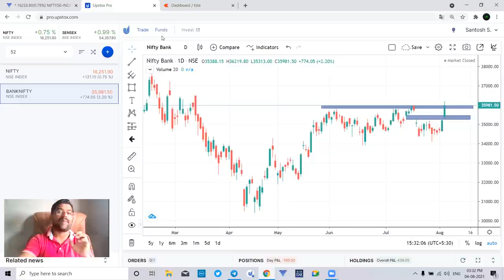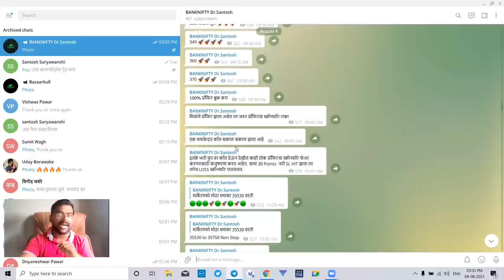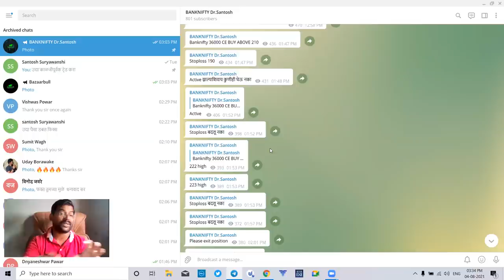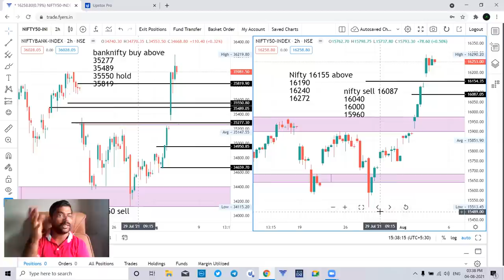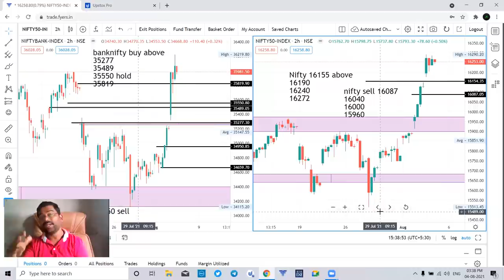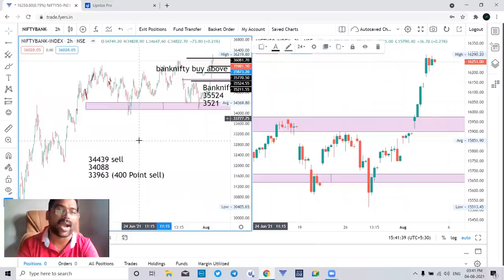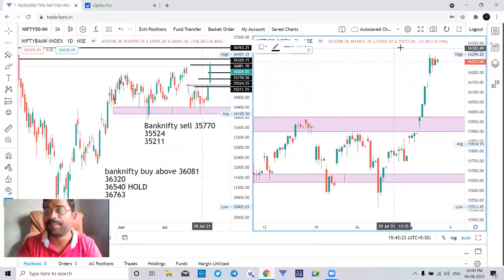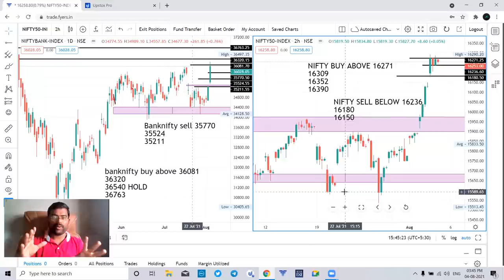05 Aug Nifty & Banknifty Daily analysis उद्या पैसा डबल फिक्स